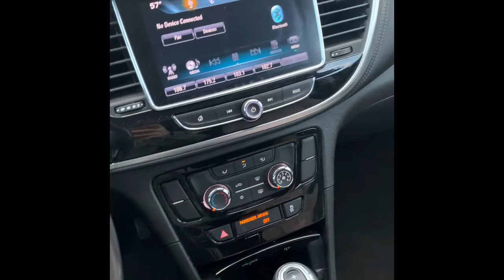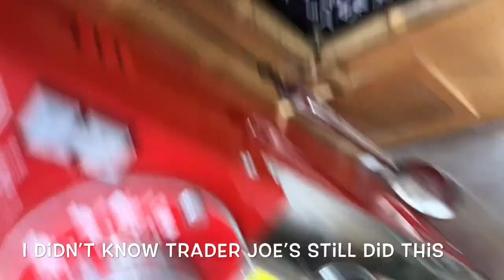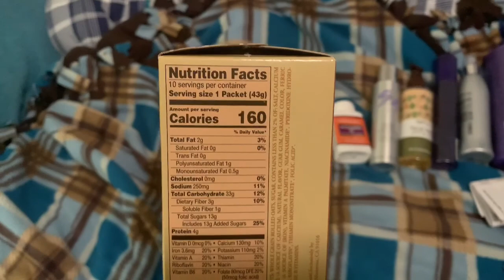VLOG | ROAD TRIP - Las Vegas to Orange County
I’m sorry I’ve been away for so long but welcome back! Today’s video is a vlog of random moments from our road trip this past weekend! Hubby and I drove back home to Orange County to see family and meeting my parents new dog and our cousins adorable twins!

More vlogs coming soon! I love watching vlogs and I hope you guys do too!

PLEASE SUBBBB!

Much Love,
Kathryn 💜